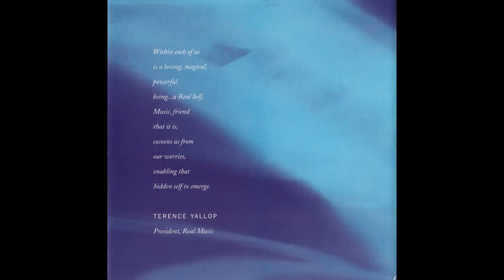Hilary Stagg — Forever and a Day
Hilary Stagg – Sweet Return
Label:Real Music – RM1818
Format: CD, Album
Country: US
Released:1997
Genre:Electronic
Style:New Age
Tracklist
01.  Sweet Return 4:17
02.  Reflections Of Love 6:22
03.  Thinking Of You 6:02
04.  Forever And A Day 6:24
05.  Homeward Bound 3:58
06.  New Terrain 7:25
07.  Simply Beautiful 5:18
08.  Evening Song 6:29
09.  Pleasant Dreams 6:13